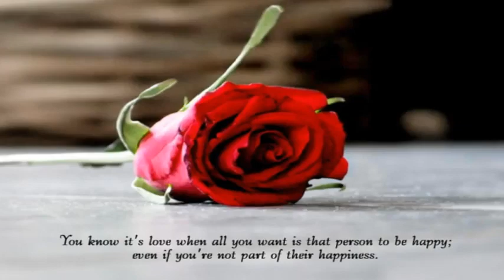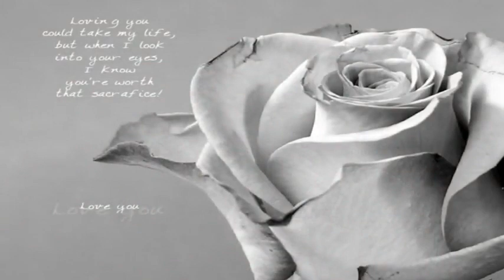Engelbert Humperdinck - After The Lovin' (1976) Anteck Berlin.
Anteck Berlin. Die besten .10.01.2012